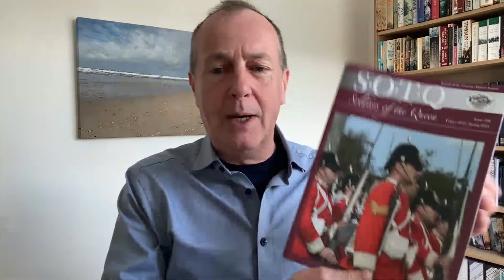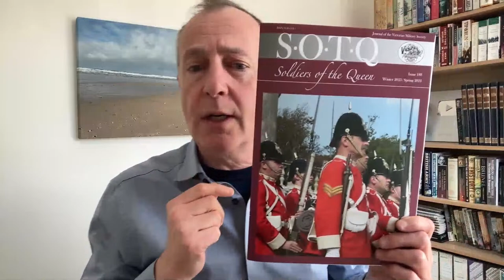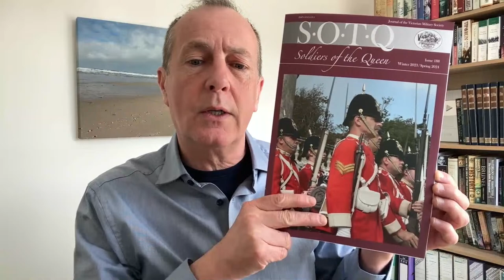History Chap Live (19th April)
What happened this week in British history?

Join me for a relaxed look at some events including:
Battle of Culloden
A fatal car crash
The birth of a movie star
Sinking of the Titanic (with a very personal story).

Plus your chance to join in the fun with comments, questions, and sharing your history passions.